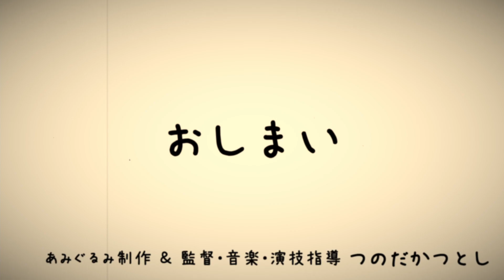【コマ撮りアニメ】新・かんたとこたろう 第12話 『こたろうのいたずら』 | amigurumi stop motion animation ep.12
あみぐるみを使ったコマ撮りアニメ『かんたとこたろう』を字幕と音楽を付けて再編集。

第12話 『 こたろうのいたずら』

【あみぐるみの編み方】